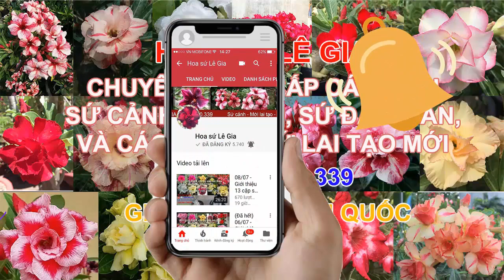(Đã hết) 20/11/20 - Liên hệ: 0908.960.339. Nay con có 29 cây sứ thái đẹp, giá hấp dẫn, đang rực hoa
1. t1: 110k
2. tiêu phong: 130k
3. titi: 130k
4. vàng đài loan: 150k
5. hồng phúc: 110k
6. thái quân: 110k
7. cẩm đan 2: 80k
8. rubi vàng: 110k
9. sỹ thư 2: 130k
10. kim lân: 110k
11. én: 120k
12. ý xuân: 150k
13. thảo liên: 110k
13b. khôi nguyên, vân huế 5: 250k
14. kiều diễm, quyết thắng: 250k
15. camelia: 100k
16. yến nhi 9: 110k
17. tím than: 120k
18. candy: 130k
19. hot girl: 120k
20. tím than, ngọc băng: 110k
21. kim ngân: 120k
22. hera: 150k
23. phương lam 21: 110k
24. tím 5 cánh: 120k
25. cung điện: 120k
26. mộng cầm: 150k
27. khải ca, kim anh: 130k
28. vân huế 5, tím than: 110k
29. hạnh phúc : 110k